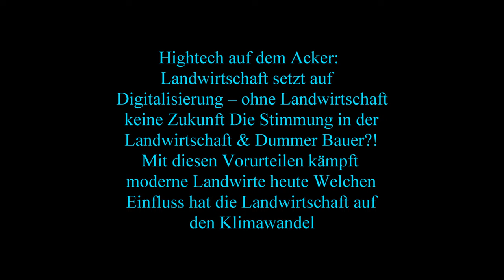Die Raubkatze zurück im Mais Claas Jaguar 98O mit Claas Orbis 900 beim Maishäckseln eine Fahrt von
Die Raubkatze zurück im Mais - Claas Jaguar 98O mit Claas Orbis 900 beim Maishäckseln eine Fahrt von einen Standort weiter zum Nächsten 20KM Entfernt